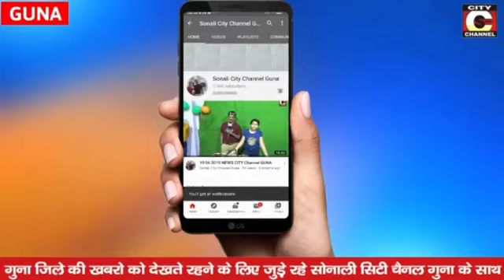हैडलाइन सिटी चैनल गुना डेट 27 जून 2020